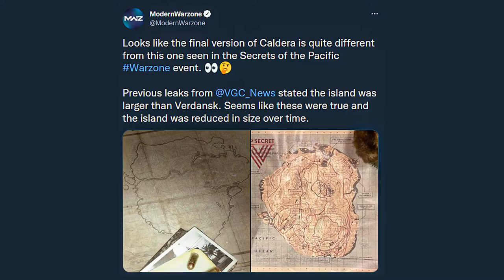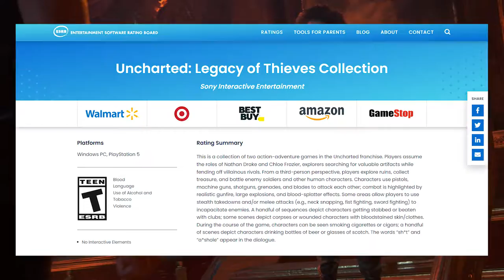NEW Marvel MMORPG Game In Development? Top Gaming News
Marvel is going to have yet another game and this time it will be an MMORPG game made by someone who made a DC video game. That & more in this episode of Top Gaming News.